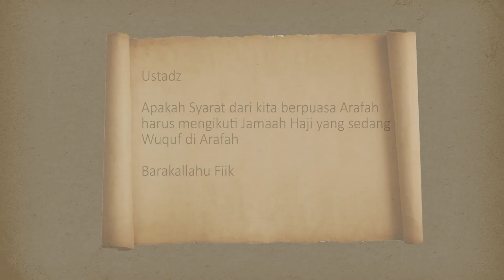PUASA ARAFAH, IKUT SAUDI ATAU INDONESIA?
KEUTAMAAN PUASA ARAFAH

Dari Abu Qotadah, ia berkata bahwa Rasulullah shallallahu ‘alaihi wa sallam bersabda

“Puasa Arofah (9 Dzulhijjah) dapat menghapuskan dosa setahun yang lalu dan setahun akan datang..."